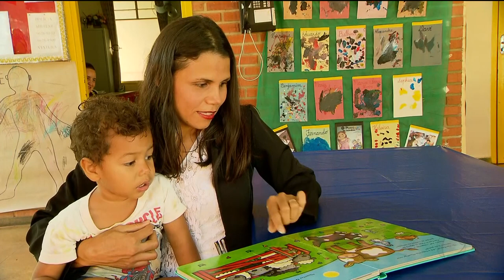"SACOLA LITERÁRIA": PROJETO ESTIMULA LEITURA ENTRE AS CRIANÇAS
Você vai ver agora, um projeto interessante que estimula as crianças a gostar dos livros.  É o sacola literária de um CMEI aqui de Goiânia. A molecada leva um livro pra casa e, depois tem que compartilhar  a experiência com os demais colegas. O projeto tem a participação também dos pais.